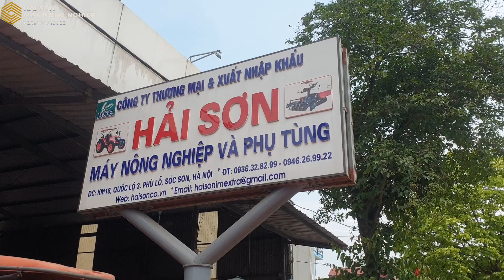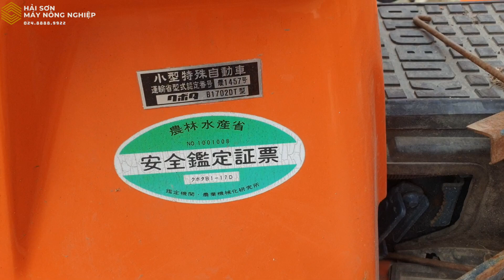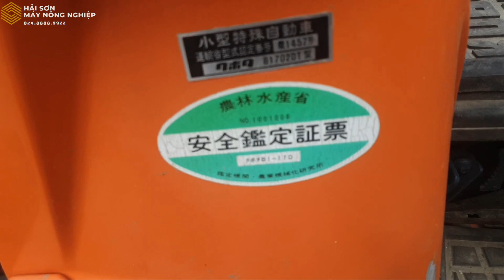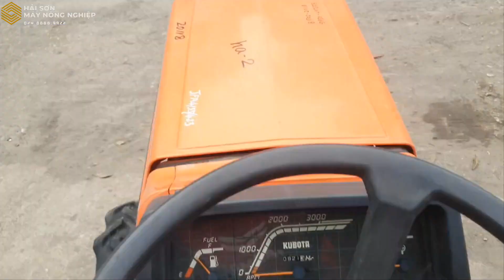MUA MÁY ĐƯỢC PHAY // MÁY CÀY KUBOTA BULLTRA ZB1 - 17 // MÁY NHỎ // GIÁ CŨNG NHỎ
Máy cày Kubota Bulltra ZB1 - 17 máy 2 cầu
Công suất 17 mã lực, động cơ 3 máy
Thông số lốp trước 500 - 12, lốp sau 8.3 - 22
Máy đầy đủ chức năng Cày - Bừa - Kéo - Xới
Số chính 4 tốc độ
Phay PTO 4 tốc độ
Máy nhỏ, thích hợp làm trang trại gia đình

Địa chỉ: Khối 5, xã Phù Lỗ, huyện Sóc Sơn, Hà Nội
Công ty chuyên nhập khẩu và phân phối các mặt hàng:
- Máy cày Nhật bãi: Kubota, Yanmar, Iseki, Mitsubishi, Shibaura...
- Máy cày Thái Lan: Kubota L3408, L4508, L3608, L4708, L5018, M6040, M7040...
- Máy gặt đập liên hợp: Kubota DC70, DC60, DC95, Yanmar AW70, AW82, YH700, YH850